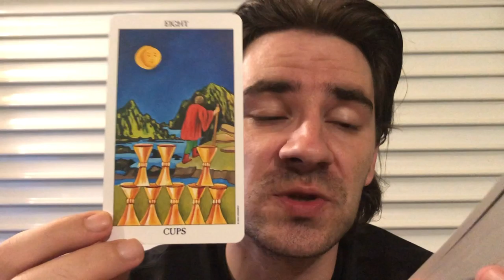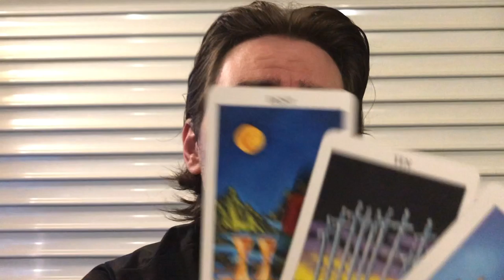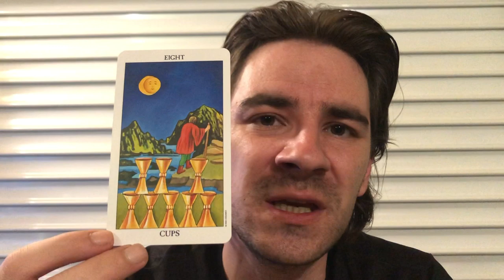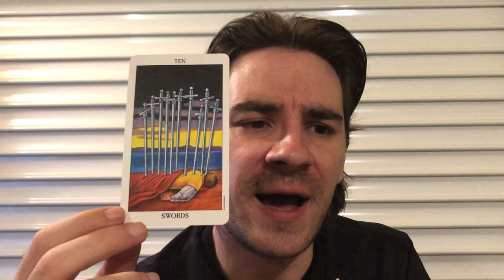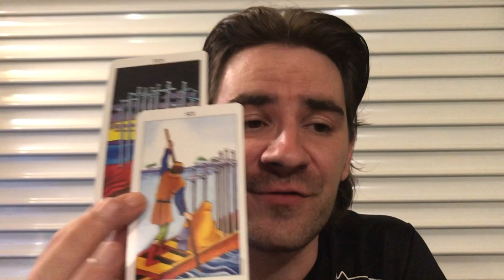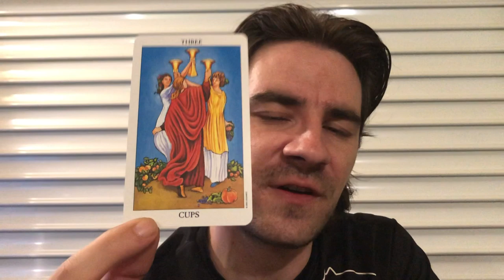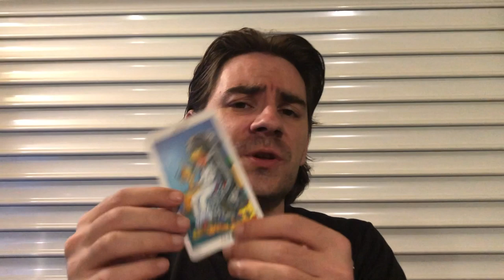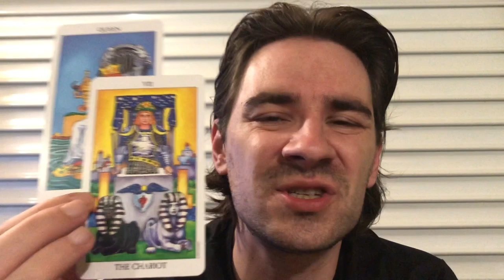VIRGO! ENDING AND HEALING TOXIC LOVE Virgo Tarot Reading July 29- August 4 2019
VIRGO! ENDING AND HEALING TOXIC LOVE Virgo Tarot Reading July 29- August 4 2019 Personal Readings